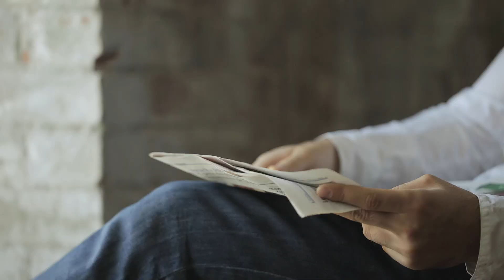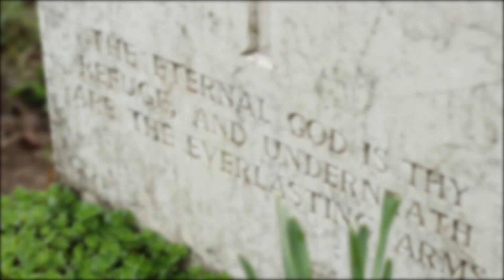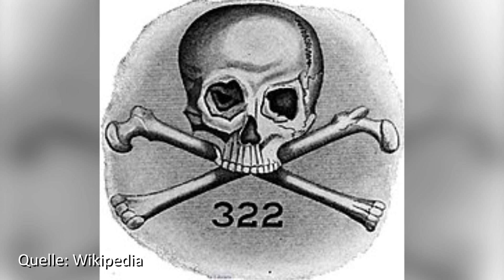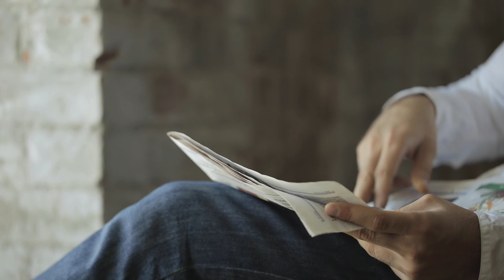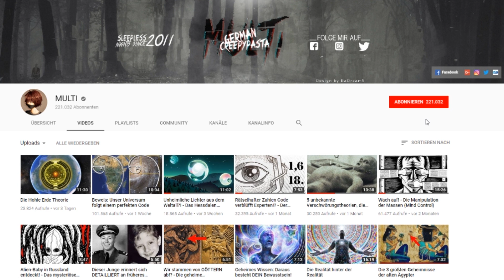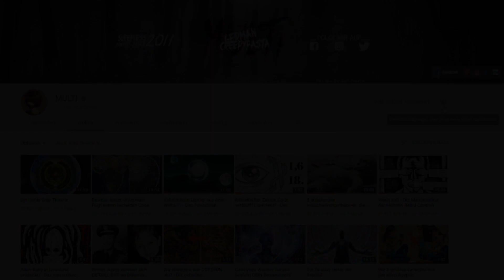Skull & Bones: Der elitärste Geheimorden der Welt (Aufgedeckt)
Die Skull & Bones sind ein Geheimorden bzw. Geheimbund, um den sich viele Mysterien ranken. Die geheime Studentenverbindung soll im Untergrund großen Einfluss auf Politik und Medien haben. Mehr dazu im Video!

Bestes Buch zu den Skull & Bones

► 3 kostenlose Subliminals für dich!

► Unterstütze mich mit deinem Einkauf :) (Amazon REF-Link)

Musik by
myuu

Unter Creepypasta versteht man schaurige Kurzgeschichten, Berichte und Videos, die das Internet unsicher machen.
Sie wurden dazu geschaffen, den Leser zu schocken und zu verunsichern.
Oft ist schwer abzuschätzen, ob die Geschichten wahr sind, oder zumindest auf wahren Begebenheiten beruhen, oder reine Erfindungen ihrer Autoren sind.
Ob man ihnen Glauben schenken will oder nicht, ist dem geneigten Zuschauer überlassen.

Ihr könnt mir auch eure Creepypasta schicken!